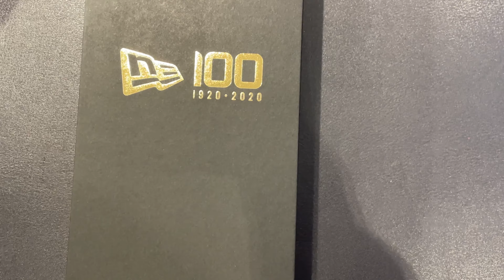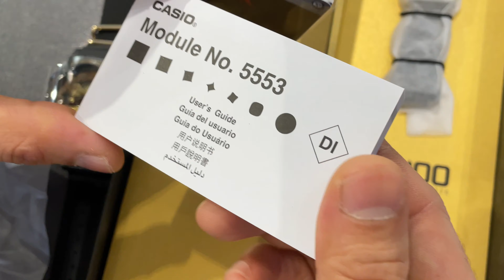CASIO G-SHOCK GM -110NE-1ADR || NEW ERA 1920-2020 || SPECIAL EDITION || UNBOXING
Hi, all this is Deepak. A small-time and humble guy doing an unboxing of items I find around.
With all the love and support I will do my best to bring more interesting items for an unboxing on my channel.